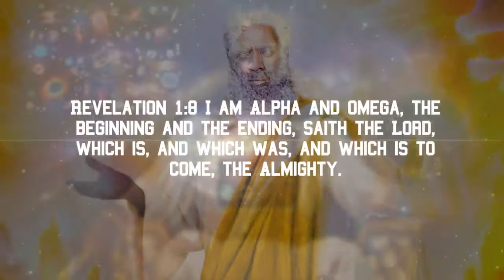THE REVELATION OF YAHAWASHI (Manatazach Banyamyan 144)